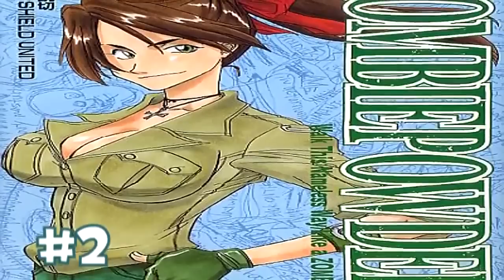#69 Curiosidades Que No Sabias De Bleach